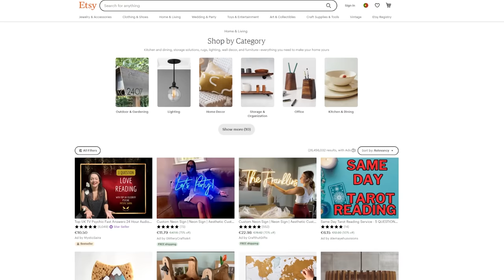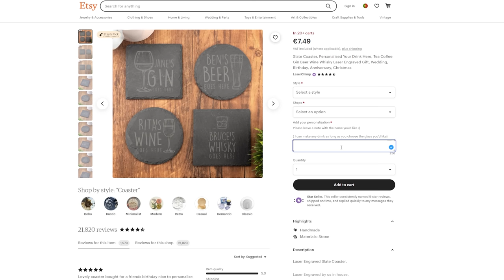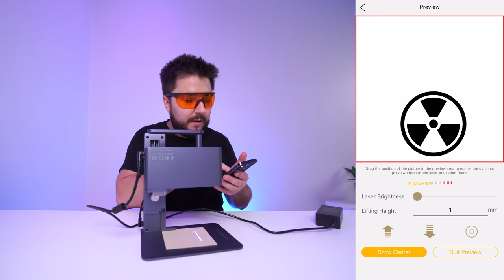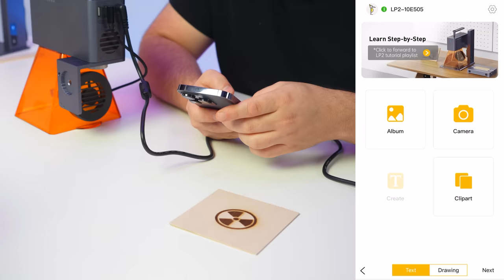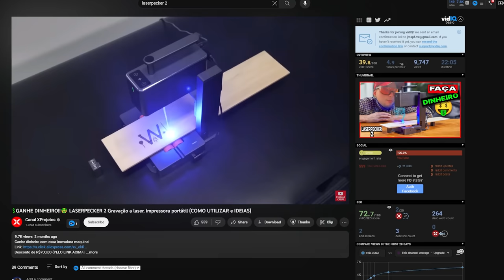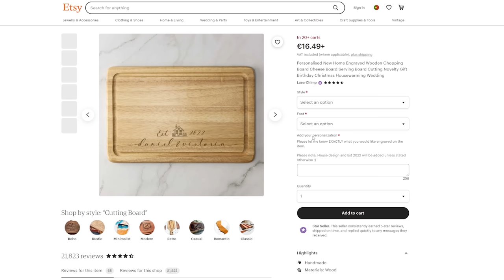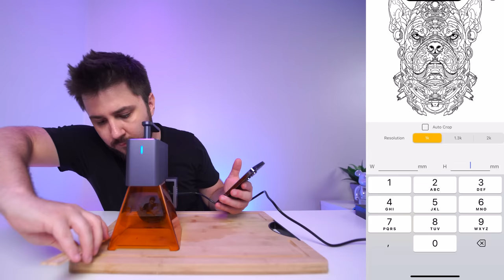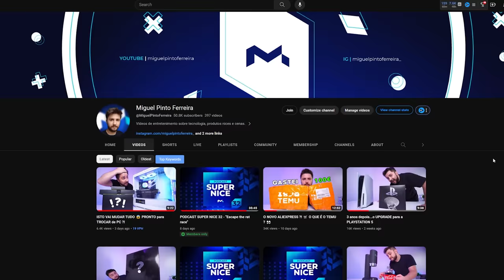Podes FAZER MILHARES de €€€ com ISTO ?! 🤑😱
LaserPecker 2 Pro Laser Engraver & Laser Cutter

Versão igual à minha
Versão mais simples

Já conheces o meu projeto de música ?

(Mafalda Almeida, Personal Assistant)